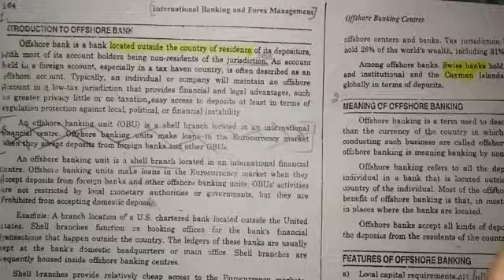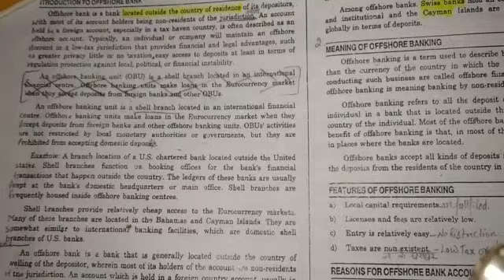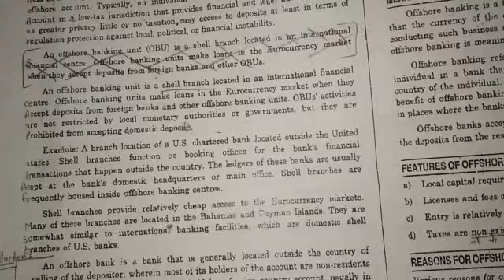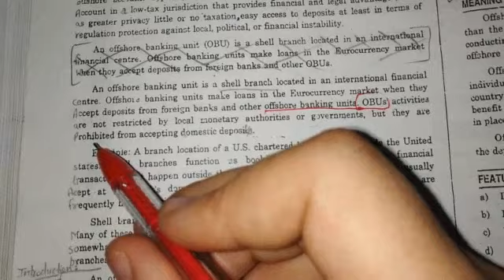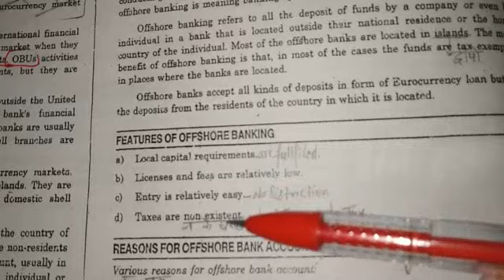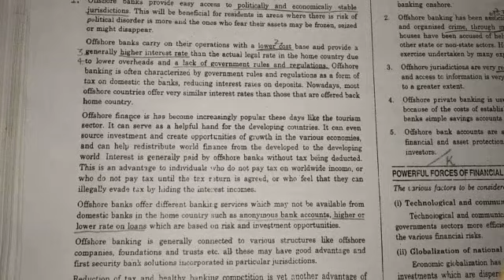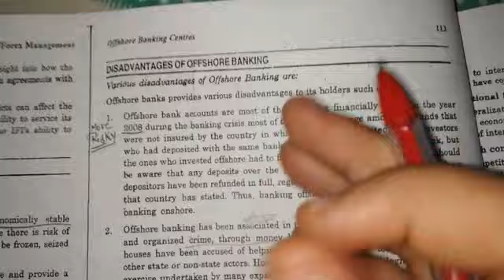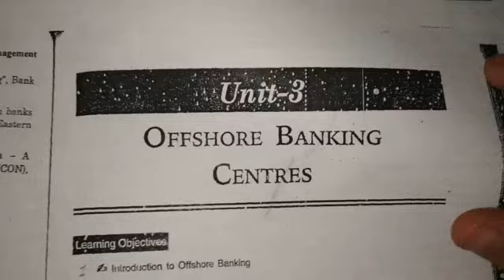Offshore banking - advantages and disadvantages. study with notes.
Welcome to Study With Notes...
Hlo everyone , I am Assistant Professor Khushi Rani. I have completed my post Graduation in commerce and also Qualified NTA UGC NET in same.

CompetitiveExams 👇👇content
         Offshore banking meaning
         Advantages/  facilities
         Disadvantages/criticism
         Features
         Reason for offshore banking account
         Type of offshore banks
         Main services of offshore banking
         Main offshore banks in whole world - best country for special benefit
         Conclusion